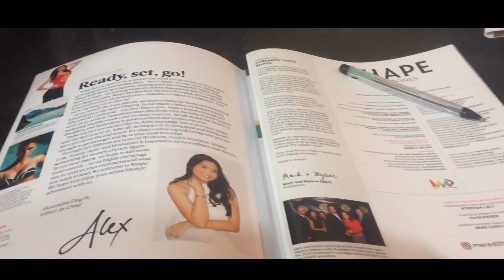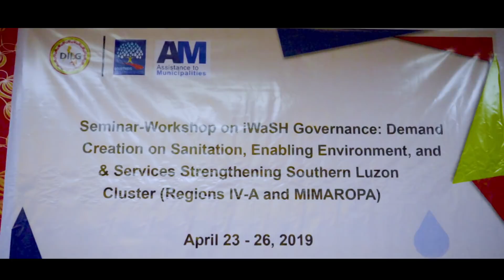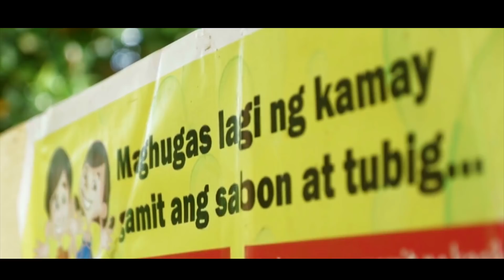MARIKINA CITY: Alexandra Marie Mendoza Dayrit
As an eco-warrior of my City, I want to advocate for potable-safe water, improve sanitation and educate the youth on the importance of good hygiene. This is a very timely and in-demand topic especially in light of the recent water shortage.

The water quality in rivers, streams, lakes, and canals in many Southeast Asian countries has been deteriorating because of rapid population growth, urbanization, and industrialization. The main source of water pollution is the unregulated discharge of domestic and industrial wastewater.

Only 85% have septic tanks, which are often poorly constructed. Open defecation and potential human contact with raw sewage by the population, pose an increased health risk. There is a high incidence of waterborne diseases such as diarrhea, typhoid, viral hepatitis, and cholera in the urban areas of Metro Manila

Basic sanitation, clean drinking water and proper hygiene are the foundation of good health.

I want to be actively involved in the Integrated Water Access, Sanitation and Hygiene (iWASH) Philippines Program that help our country to achieve the Sustainable Goal Number 6 for 2030  which aims to eliminate open defecation; to achieve universal access to basic drinking water, sanitation and hygiene for households, schools and health facilities; to halve the proportion of the population without access at home to safely manage drinking water and sanitation services; and to progressively eliminate inequalities in access.

I work to broaden access to safe water supply and improve sanitation and hygiene by organizing fundraisers to provide water connection, sanitary toilets and handwashing facilities for public schools, barangay centers, and health centers, in our community. Even back in my corporate days, I have already had a lot of experience fundraising. Just last year, I was part of the team that raised 1 million pesos for the Hydrocephalus Foundation of the Philippines.

As the Local Training Director of JCI Manileña, a non-profit youth development organization, I launched the Campus Tours where we collaborate with key resource persons to facilitate free training on hygiene and sanitation for children. I can use my profession as a journalist and as a marketing professional, to strengthen the demand for safe water sanitation and hygiene by launching mass media and social marketing campaigns for iWASHPH.

Water is life and Sanitation is dignity. What is life without dignity?

Marikina City is a Hall of Famer as one of the cleanest cities in the Philippines. Many visitors ask us how we do it. Our advice is simple – no matter where you go, be responsible for your own trash. Don’t litter and properly dispose of everything.

Alexandra Marie Mendoza Dayrit
Miss Philippines-Earth Marikina City